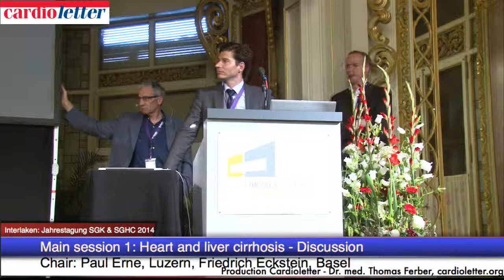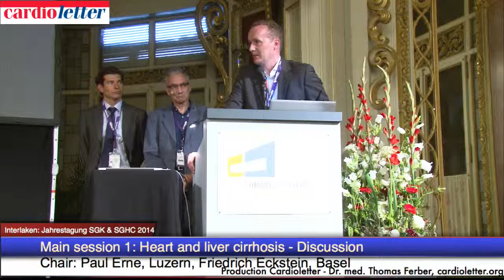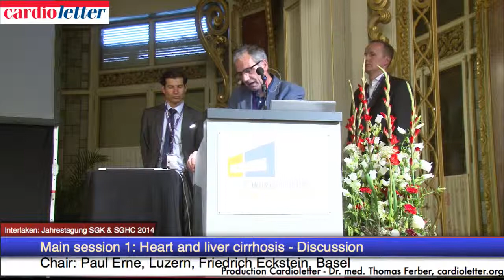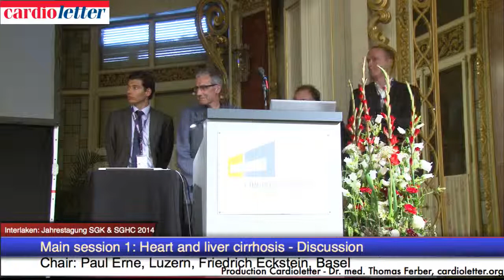Chair: Paul Erne, Luzern, Friedrich Eckstein, Basel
Interlaken: Jahrestagung SGK & SGHC 2014: Main session 1: Heart and liver cirrhosis - Discussion - Chair: Paul Erne, Luzern, Friedrich Eckstein, Basel